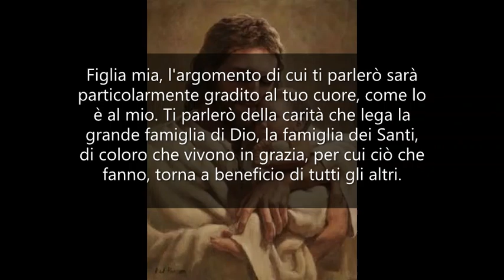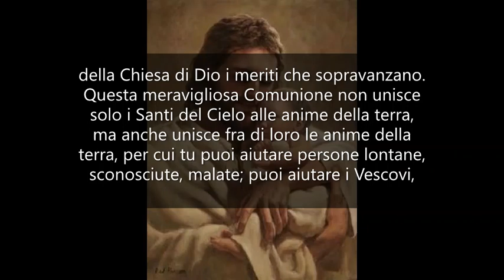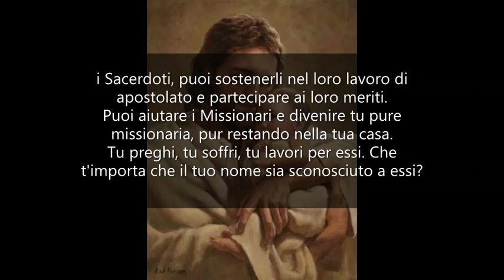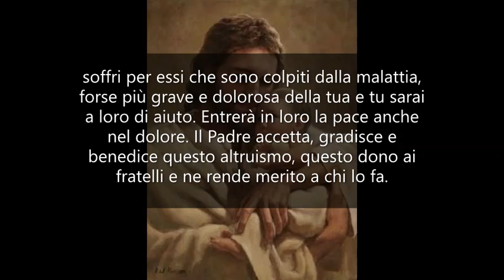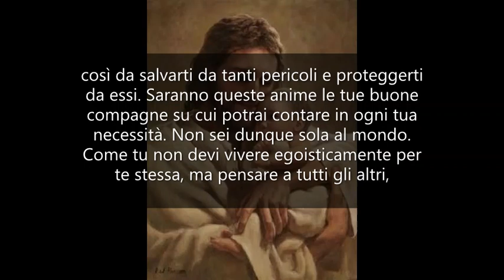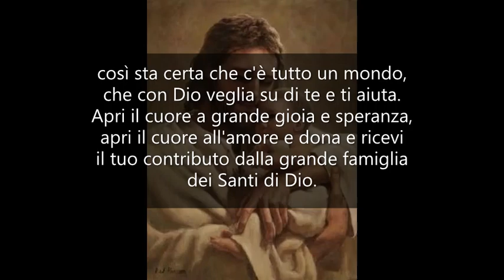La comunione dei santi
PENSIERI E RIFLESSIONI CON GESÙ -

Figlia mia, l'argomento di cui ti parlerò sarà particolarmente gradito al tuo cuore, come lo è al mio.
Ti parlerò della carità che lega la grande famiglia di Dio, la famiglia dei Santi, di coloro che vivono in grazia, per cui ciò che fanno, torna a beneficio di tutti gli altri. È questo il meraviglioso dogma della Comunione dei Santi.
Ti ricordo che per questa Comunione tu non sei unita solamente a tutti gli uomini della terra, di qualunque paese o religione siano, ma anche con i Santi del Cielo e con le Anime del Purgatorio. Da questa Comunione deriva un aiuto vicendevole, fatto di preghiere e di meriti, che supera ogni pensiero umano.
È come uno scambio di doni meravigliosi, che le anime si fanno per mezzo mio, sotto lo sguardo del Padre, spinti dal soffio animatore dello Spirito Santo. Guai se non vi fosse questo scambio di doni, per cui chi ha di più può dare a chi non possiede, può pagare per un altro i debiti alla Divina Giustizia!
Tutto passa per le mie mani e viene da Me avvalorato con il mio Sangue e con i miei meriti. La mia Mamma è come la Celeste Tesoriera, che mettendo nella cassa comune il cumulo dei meriti, ne fa parte ai figli.
Così fanno e hanno fatto migliaia e migliaia di Santi, che avendo vissuto una vita nell'innocenza e nella penitenza, possono tutt'ora distribuire ai poveri della Chiesa di Dio i meriti che sopravanzano.
Questa meravigliosa Comunione non unisce solo i Santi del Cielo alle anime della terra, ma anche unisce fra di loro le anime della terra, per cui tu puoi aiutare persone lontane, sconosciute, malate; puoi aiutare i Vescovi, i Sacerdoti, puoi sostenerli nel loro lavoro di apostolato e partecipare ai loro meriti. Puoi aiutare i Missionari e divenire tu pure missionaria, pur restando nella tua casa.
Tu preghi, tu soffri, tu lavori per essi. Che t'importa che il tuo nome sia sconosciuto a essi? È il Padre che vede e che retribuisce dando a ciascuno un premio e dei meriti.
Vi sono malati che soffrono nella disperazione. Li vuoi aiutare? Tu lo puoi, offri per essi le tue pene giornaliere. Pazienta nelle croci che devi sopportare, sii generosa, soffri per essi che sono colpiti dalla malattia, forse più grave e dolorosa della tua e tu sarai a loro di aiuto. Entrerà in loro la pace anche nel dolore.
Il Padre accetta, gradisce e benedice questo altruismo, questo dono ai fratelli e ne rende merito a chi lo fa. Voi dite molti proverbi che ricordano l'utilità di questi doni reciproci ed è bene che tu li tenga presenti. Il proverbio è come un granello di sapienza che tiene viva nella mente una verità.
Ricorda, per esempio: «Chi prega per gli altri, tesoreggia per sé». «La carità esce dalla finestra ed entra dalla porta».
È vero che è più perfetto l'agire per amore senza pensare alla ricompensa, ma Dio è infinitamente giusto e ripaga con sovrabbondanza ciò che si fa per i suoi figli, anche se per il bene fatto per puro amore, la ricompensa sarà maggiore.
Ti ho parlato in altre lezioni delle anime del Purgatorio e della loro opera salvifica a favore dei viventi. Esse non possono pregare per sé, ma con amore pensano e pregano per voi. La Comunione dei Santi le raggiunge ed esse hanno conforto e sollievo mentre ricambiano il dono con generosità.
Fai molto bene, perciò, quando fai dono ad esse di tutti i tuoi meriti e delle tue preghiere e sta pur certa che questo atto eroico di carità, che ti priva di tutto per queste anime, sarà ripagato in modo veramente meraviglioso. Esse ti saranno accanto nel cammino della vita, così da salvarti da tanti pericoli e proteggerti da essi.
Saranno queste anime le tue buone compagne su cui potrai contare in ogni tua necessità.
Non sei dunque sola al mondo. Come tu non devi vivere egoisticamente per te stessa, ma pensare a tutti gli altri, così sta certa che c'è tutto un mondo, che con Dio veglia su di te e ti aiuta.
Apri il cuore a grande gioia e speranza, apri il cuore all'amore e dona e ricevi il tuo contributo dalla grande famiglia dei Santi di Dio.